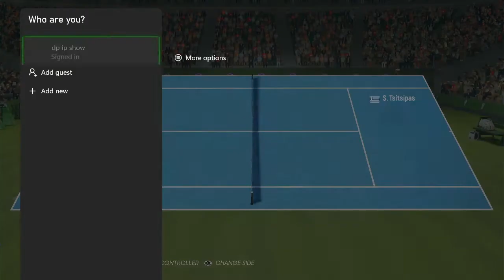Jordan Thomson vs Stefanos Tsitsipas | 🏆 ⚽ Wimbledon 2022 Round 1 (06/30/2022) 🎮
A simulation of the upcoming match in the Wimbledon 2022  Round 1    ,   Jordan Thomson      vs  Stefanos Tsitsipas

 Jordan Thomson      vs  Stefanos Tsitsipas   - Wimbledon 2022  Round 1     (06/30/2022) - Full goals & Extended Highlights
 Jordan Thomson      vs  Stefanos Tsitsipas   - Wimbledon 2022  Round 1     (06/30/2022) - Full Match

 Jordan Thomson
 Stefanos Tsitsipas
 Jordan Thomson       Stefanos Tsitsipas

 Jordan Thomson    vs  Stefanos Tsitsipas
 Jordan Thomson    Vs  Stefanos Tsitsipas  Wimbledon 2022  Round 1
 Jordan Thomson    vs  Stefanos Tsitsipas  Wimbledon 2022  Round 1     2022
 Jordan Thomson     vs  Stefanos Tsitsipas  Wimbledon 2022  Round 1     30 june 2022